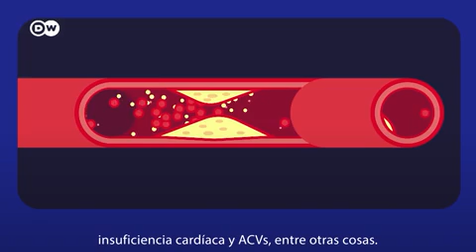¿Cómo prolongar la vida? Simples consejos antienvejecimiento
¿Quieren vivir 15 años más? Olvídese de todas las cremas antienvejecimiento y las pociones mágicas. Según el Dr. Stefan Waller, unos ambiciosos investigadores del Silicon Valley están intentando detener el envejecimiento con curas de rejuvenecimiento celular.